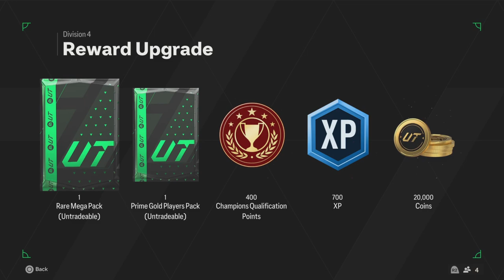Simon's Sentinels EP20 New team for champs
Xavi Simon's RTG FC24